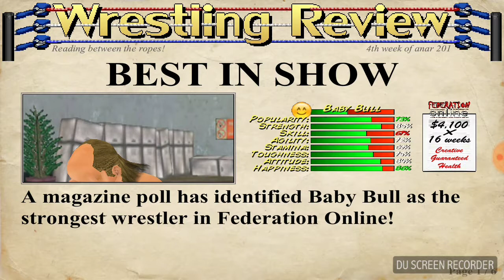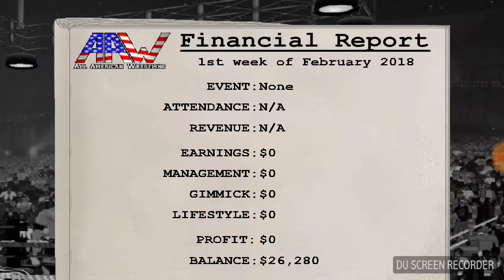TAG TEAM TITLE MATCH | Wrestling Revolution 3D Ep 4